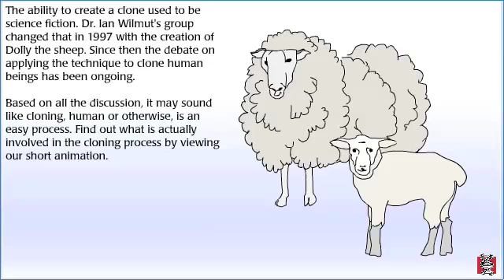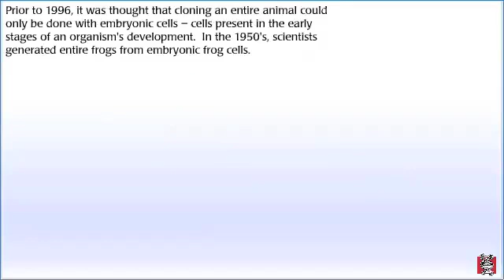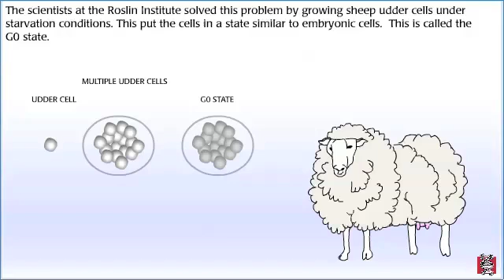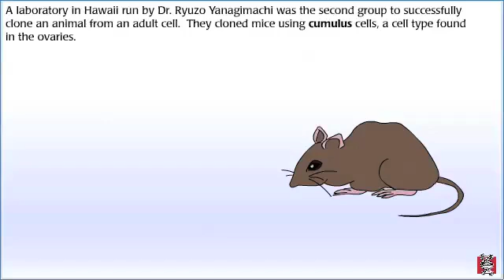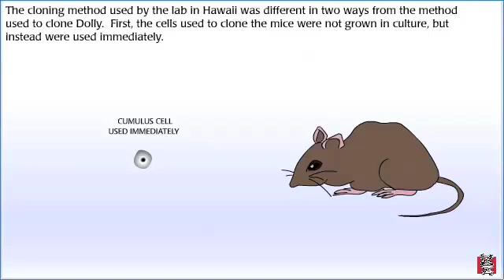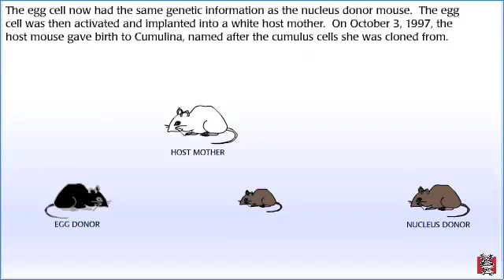Cloning 101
The ability to create a clone used to be science fiction. Dr. Ian Wilmut's group changed that in 1997 with the creation of Dolly the sheep. Since then the debate on applying the technique to clone human beings has been ongoing.
Based on all the discussion, it may sound like cloning, human or otherwise, is an easy process. Find out what is actually involved in the cloning process by viewing our short animation.